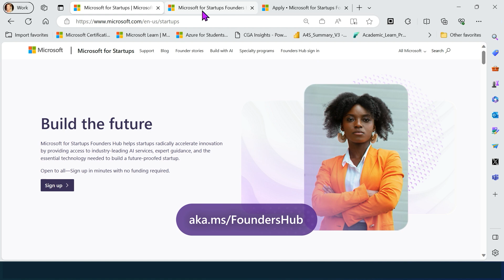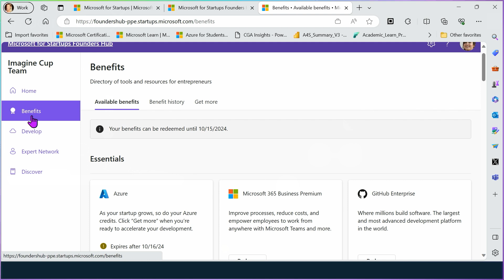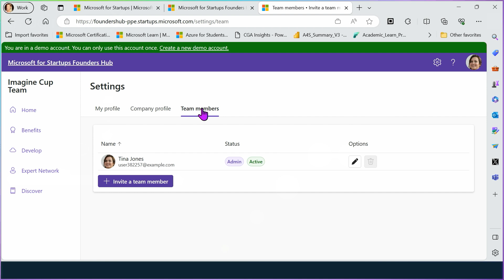Founders Hub registration guidelines for qualifying teams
Congratulations for submitting a qualifying idea to the 2024 Imagine Cup. This video will guide you on the application process for Founders Hub to access credits and start building your Minimum Viable Product (MVP).